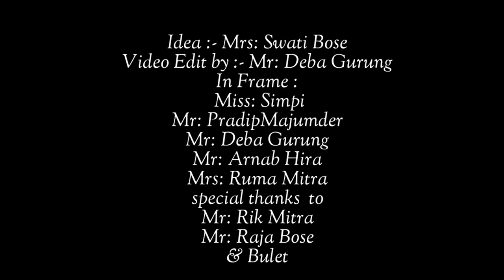Lock Down story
we make this video in the locked down time..
this is an awareness video ..
take care of your pets